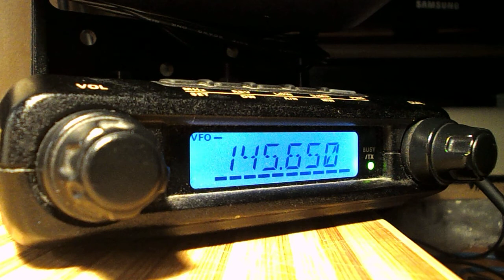145.650 Noworoczna propagacja 2015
Moderator op. Janek SP4NKT KO12TS Hajnówka
(przesterowane nagranie)
do 2:00 Nakładające się przemienniki
14:00-17:20 OM6NR op. Norbert JN99TC Liptovský Mikuláš
17:25-18:57 EU4NC op. Rusłan KO13VQ Grodno